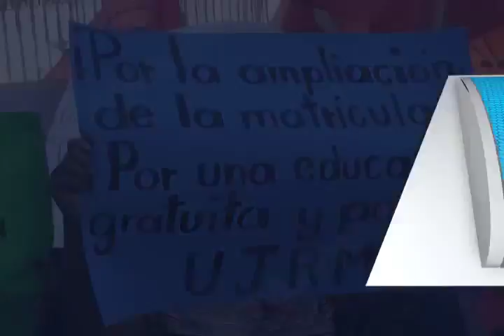Marcha universitarios URJM ( MVM Televisión)